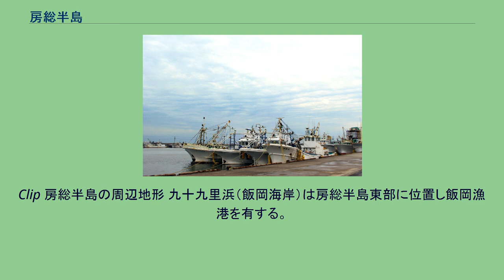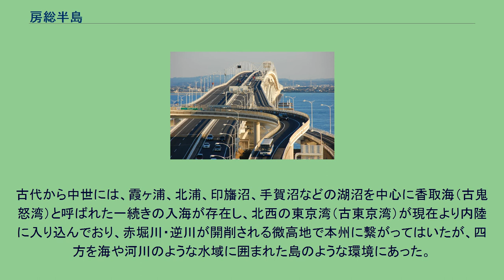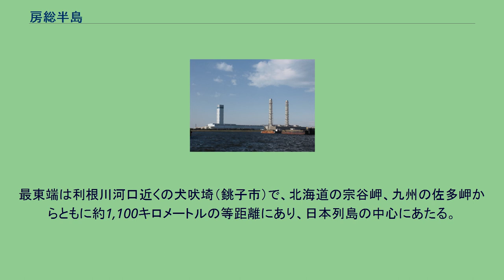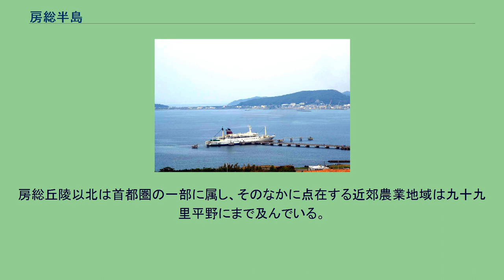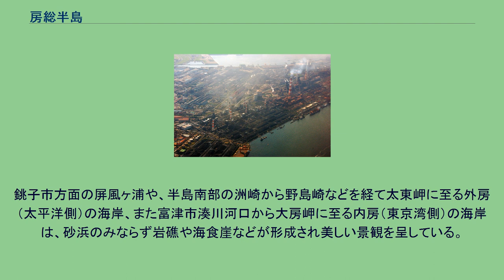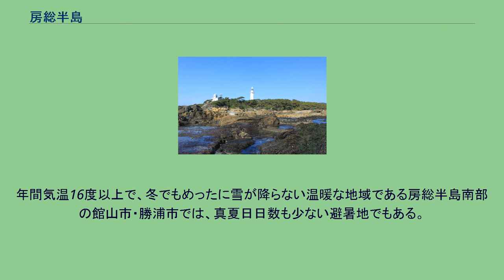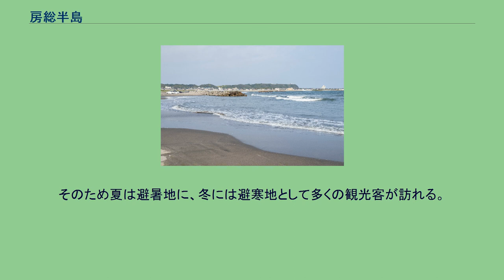房総半島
半島 」 房総半島 房総半島（ぼうそうはんとう）は、関東地方の南東に突出する半島、千葉県の大部分を占め、半島名は令制国の安房国、上総国と下総国に由来する。
古代から中世までは、現在の利根川流域に香取海と呼ばれた内海があり、四方を海や大河に囲まれ島に近い状態であった。
Clip 房総半島の周辺地形 九十九里浜（飯岡海岸）は房総半島東部に位置し飯岡漁港を有する。
外房（太平洋側）は外海に面しており海岸線は変化を極める。
黒潮が当たることから温暖で植生も豊か。
漁業が盛んで多くの漁港を有する。
内房（東京湾側）は埋立地を中心に都市化･工業化が急速に進行している。
そのため商港・工業港が多い。
日本列島の中央部、本州が東北から西南に弓なりに曲がるところに大きな半島がある。
これが房総半島であり、その全域が千葉県に当たる。
古代から中世には、霞ヶ浦、北浦、印旛沼、手賀沼などの湖沼を中心に香取海（古鬼怒湾）と呼ばれた一続きの入海が存在し、北西の東京湾（古東京湾）が現在より内陸に入り込んでおり、赤堀川・逆川が開削される微高地で本州に繋がってはいたが、四方を海や河川のような水域に囲まれた島のような環境にあった。
近世の初め、江戸幕府によって行われた利根川東遷事業によって河川の堆積機能が大きくなったこともあり、徐々に埋め立てられて陸化が進んだのである。
最東端は利根川河口近くの犬吠埼（銚子市）で、北海道の宗谷岬、九州の佐多岬からともに約1,100キロメートルの等距離にあり、日本列島の中心にあたる。
最南端は野島崎（南房総市）である。
元禄地震で付近が隆起し、それまで島であった野島が陸続きとなり野島崎となった、野島崎灯台からさらに南の岩礁が最南端である。
地形的には南から北へ3段階に低くなり、低山性の丘陵、台地、平野部に区分される。
南部から中部にかけては標高300メートル前後の房総丘陵などからなる丘陵地・台地であり、平野部は利根川の沖積平野、九十九里平野、東京湾岸の三角州平野などである。
南部の海岸には海岸段丘、海食崖が発達し、出入りに富んだ海岸線が多く、太平洋岸の太東岬（いすみ市）から東京湾岸の富津岬（富津市）にいたる約190キロメートルの海岸地帯及び房総丘陵の山岳群（鹿野山、清澄山、鋸山など）は、1958年（昭和33年）南房総国定公園に指定された。
南端部では無霜地帯があり花卉栽培が盛んである。
房総丘陵以北は首都圏の一部に属し、そのなかに点在する近郊農業地域は九十九里平野にまで及んでいる。
東京湾岸には京葉工業地帯の造成が進み、住宅や工場の進出が著しく、急速に都市化･工業化が進行している。
千葉県域は房総半島であり、その自然条件や景観が特徴となっている。
北部には下総台地が広がり、半島の東側は九十九里浜が続き海岸平野が連なっている。
南部の房総丘陵は清澄山系の山嶺によって上総丘陵と安房丘陵に分けられる。
九十九里の浜平野である九十九里平野は北東から約60キロメートルに及んでいる。
銚子市方面の屏風ヶ浦や、半島南部の洲崎から野島崎などを経て太東岬に至る外房（太平洋側）の海岸、また富津市湊川河口から大房岬に至る内房（東京湾側）の海岸は、砂浜のみならず岩礁や海食崖などが形成され美しい景観を呈している。
他方、富津岬から北の東京湾北東部の海岸は、1940年（昭和15年）から始まった埋立による人工海岸が続き、京葉工業地帯をなしている。
このように房総半島東部と中部以南は豊かな自然が残り、観光地にもなっている。
一方で、東京都区部から都市部が連続している北西部に対して、経済・人口格差が開いているという「南北問題」も指摘されている。
黒潮は、房総半島の沖合いで東に流れを変え、北東からの親潮と潮目をつくっている。
内陸部（房総丘陵）は関東平野中央部の内陸性気候を呈するが、全体としては黒潮の影響で温暖な海洋性気候を示している。
南端部では無霜地帯があり、降水量の多さも含めて南部の海洋性気候は内陸部とは明らかな違いがある。
房総半島は一般に温暖な気候のところとして知られる。
高い山地はないが、海岸の気候、岬の気候、河岸の気候など様々な気候が見られるところでもある。
年間気温16度以上で、冬でもめったに雪が降らない温暖な地域である房総半島南部の館山市・勝浦市では、真夏日日数も少ない避暑地でもある。
そのため夏は避暑地に、冬には避寒地として多くの観光客が訪れる。
交通網が発達しており、房総半島北部では、東京都区部とを結ぶ総武本線や成田線あるいは京成電鉄の各線など多数の...